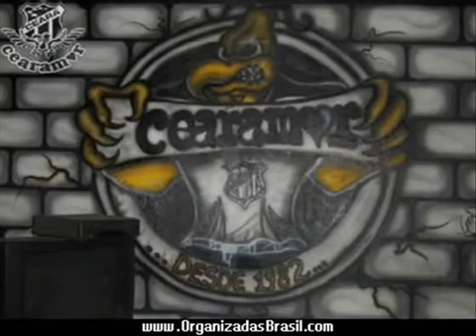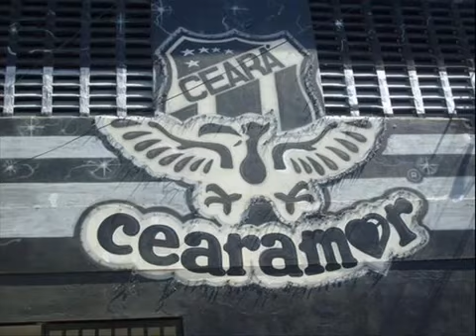Cearamor Funk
Ceará

TOC
Torcida Organizadas